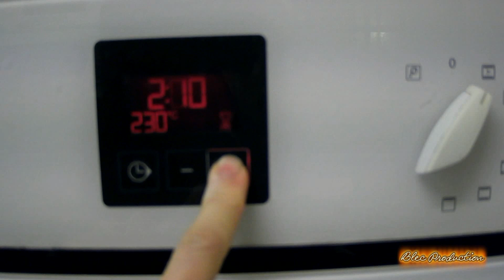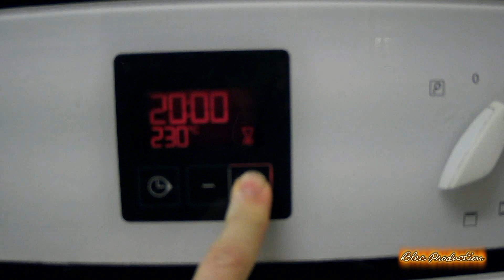#22-Recette - Pain Brioché en toute simplicité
Musique d'intro: A New Orleans Crawfish Boil ( bibliothèque audio libre YouTube )